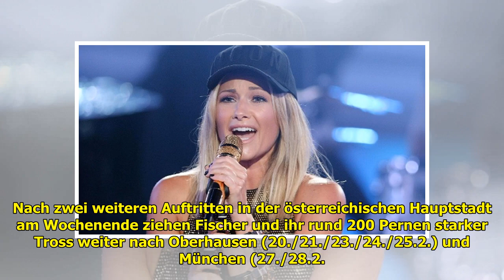Wieder fit! Helene Fischer singt vor 10.000 Fans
× Wieder fit! Helene Fischer singt vor 10.000 Fans Freitagabend trat Helene Fischer vor 10.000 begeisterten Fans in der ausverkauften Wiener Stadthalle auf. Alles wieder gut! Helene begeistert Tausend... ...